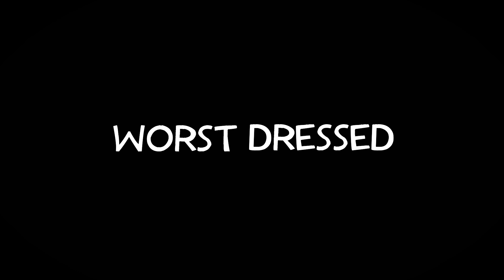Hector Bellerin's dress sense is unique!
Arsenal players critique their team-mates' fashion sense, and nominate the best and worst-dressed members of the squad.